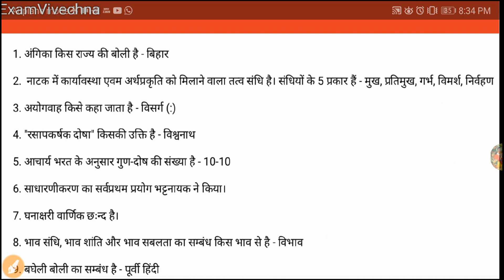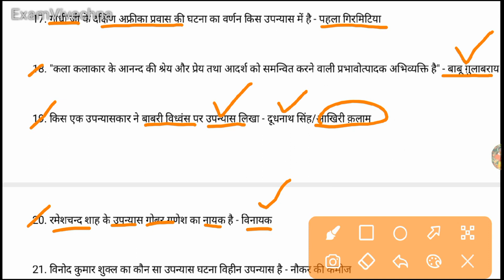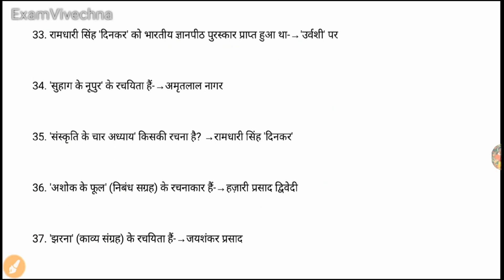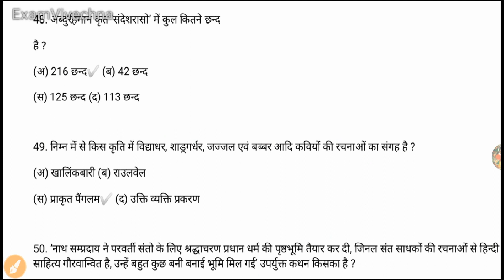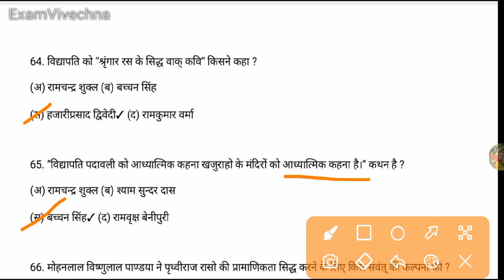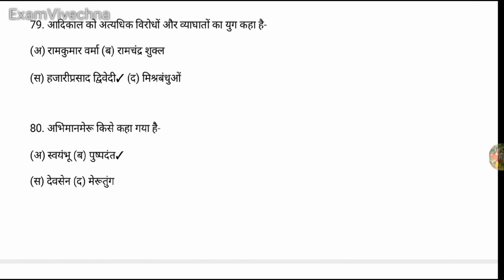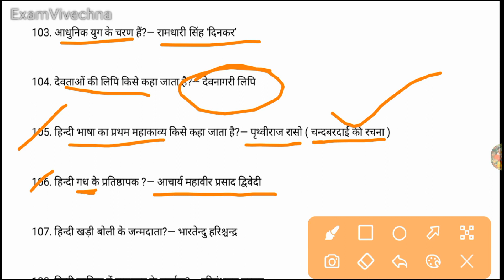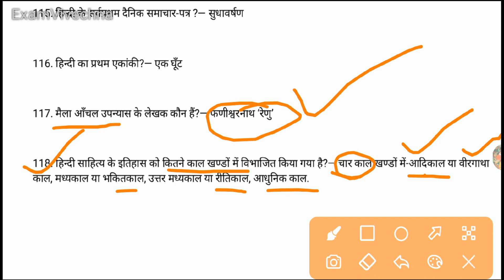120 मोस्ट रिपीटेड प्रश्न फॉर LT TET' LT TET/ HPU PhD hindi Entrance, Hpu ma Hindi entrance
LT TET June 2023 का कोर्स के लिए सम्पर्क करें।

» HP TET 1000 + वन लाइनर प्रश्न के लिए प्लेलिस्ट:-

» HP LT TET 2022 | LT TET complet preparation | C-1